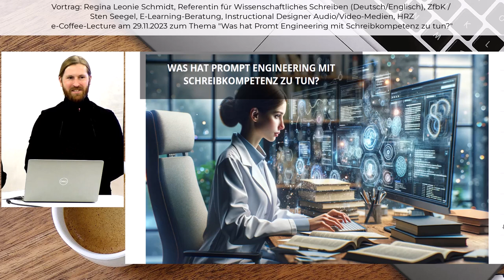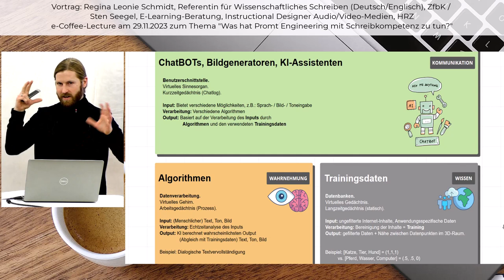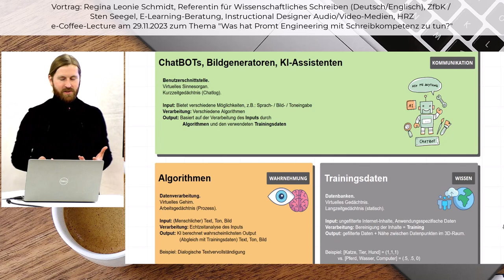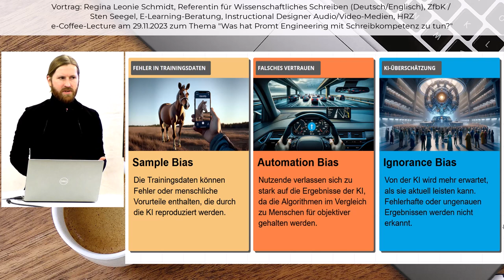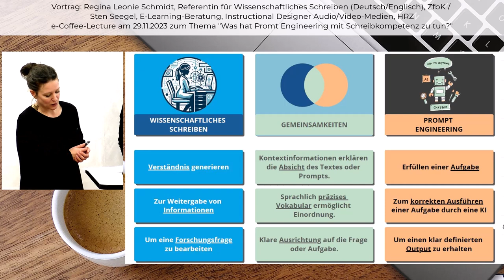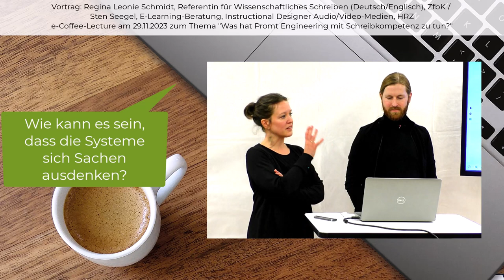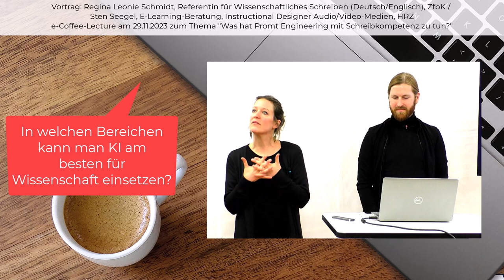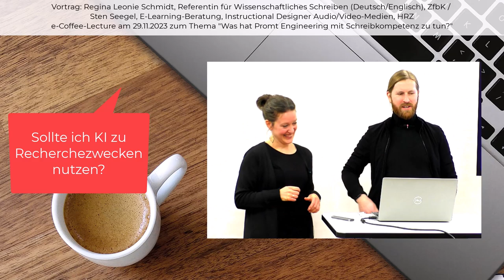Was hat Prompt Engineering mit Schreibkompetenz zu tun?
Die Verwendung von K.I.-Werkzeugen prägt zunehmend unsere Schreibgewohnheiten. Doch warum sind erste Begegnungen mit diesen oft herausfordernd und warum erfüllen sie nicht immer unsere Erwartungen? In unserer Coffee Lecture diskutieren wir, wie „Prompt Engineering“ mit Schreibkompetenzen zusammenhängt und wie diese im Umgang mit K.I.-Werkzeugen eingesetzt werden können.
👨‍🎓  Referentin: Regina Leonie Schmidt, Referentin für Wissenschaftliches Schreiben (Deutsch/Englisch), Zentrum für fremdsprachliche und berufsfeldorientierte Kompetenzen (ZfbK)
👨‍🎓  Referent: Sten Seegel, E-Learning-Beratung, Instructional Designer Audio/Video-Medien, Hochschulrechenzentrum (HRZ)
▶️ Inhalt:
00:00 Intro
00:35 Drei Komponenten der KI
06:39 Wie nutzen Studierende die KI?
07:13 Drei Probleme der KI
09:53 Zusammenhang mit Schreibkompetenzen
10:15 A: Kontextualisierung
12:02 B: Präzision
13:42 C: Zielorientierung
15:20 Zusammenfassung
16:06 Fragen
21:19 Abspann
Die erwähnten Prompts:
➡️ „Ich bin eine Umweltwissenschaftlerin mit dem Schwerpunkt erneuerbare Energien.“
➡️ „Ich interessiere mich als Literaturwissenschaftlerin für homodiegetische Erzähler in der viktorianischen Literatur. Stelle mir eine Liste von zehn viktorianischen Romanen zusammen, in welchen ein homodiegetischer Erzähler eingesetzt wird.“
➡️ „Ich brauche Deine Hilfe als Lernassistent. Generiere zehn Klausurfragen zum Thema erneuerbare Energien in den Umweltwissenschaften, die sich auf die neuesten Fortschritte in der Solartechnologie konzentrieren.“